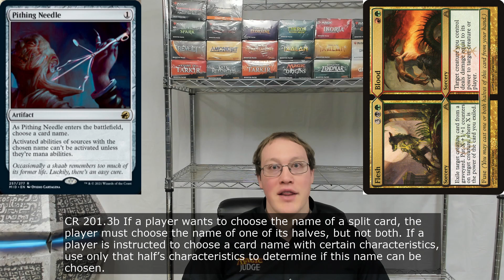DDR#326 - Can you name Blood with Pithing Needle?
Can you name Blood with Pithing Needle to stop someone from sacrificing Blood tokens?